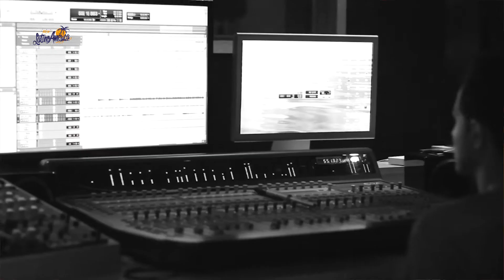Magpie Jay Acá en LatinoAmérica 3/3